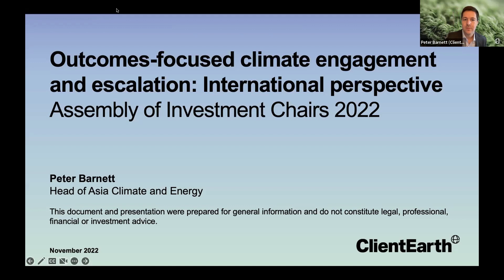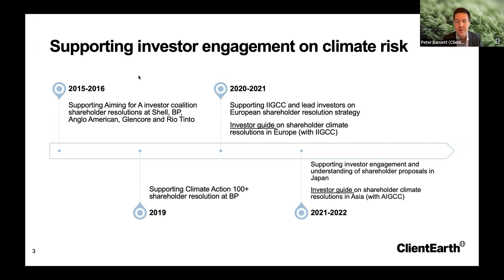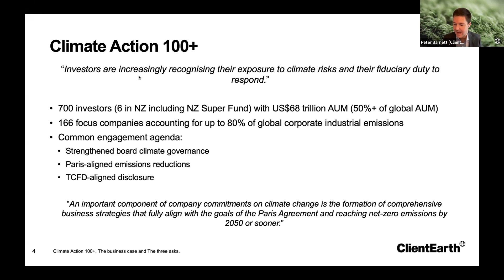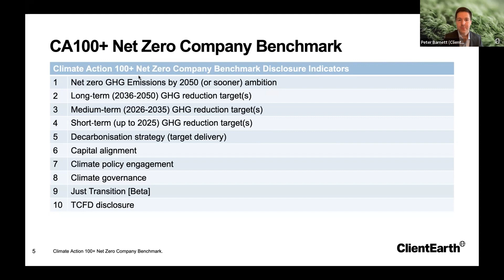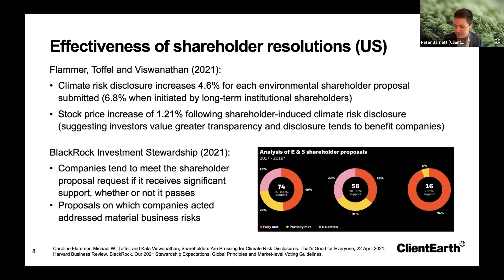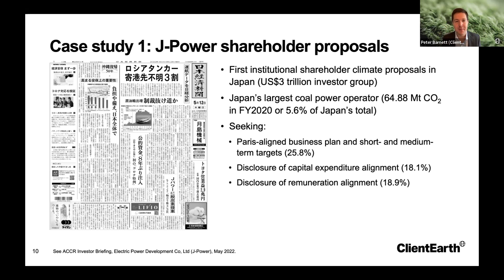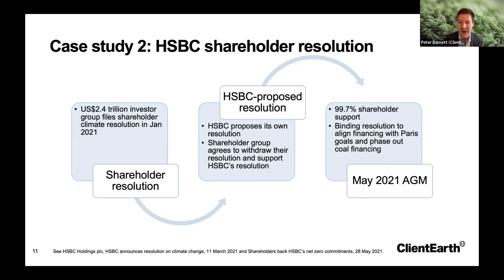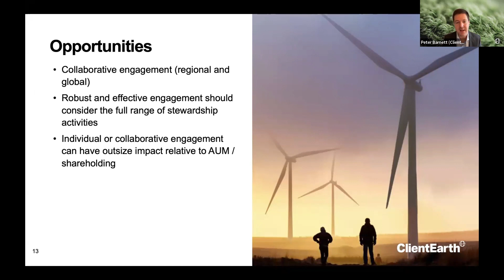Peter Barnett - Outcomes-Focused Climate Engagement and Escalation: International Perspective